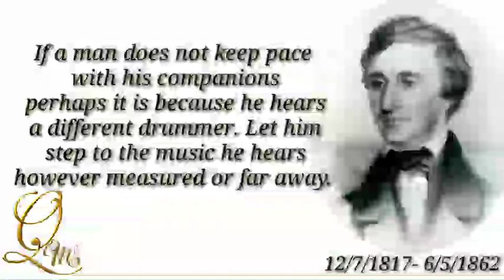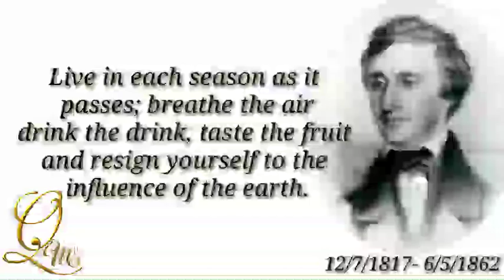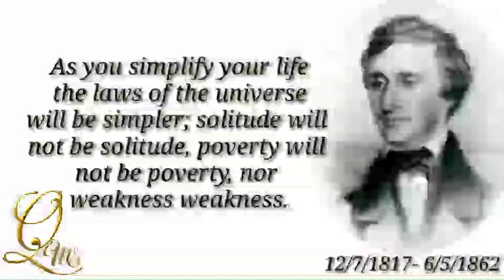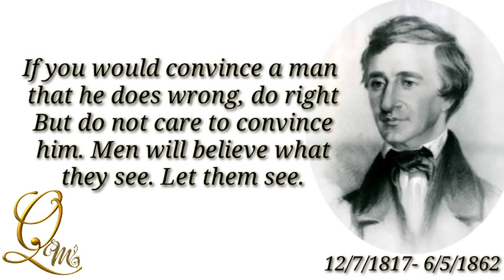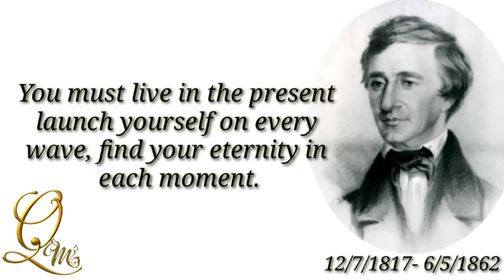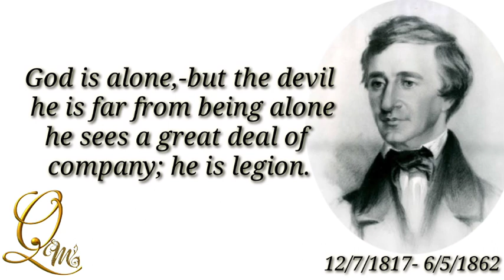Words of Wisdom: Inspirational Quotes by Henry David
Henry David Thoreau was born on July 12, 1817, in Concord, Massachusetts, USA. He died on May 6, 1862, in the same town at the age of 44 from tuberculosis.
Henry David Thoreau was an American naturalist, essayist, poet, and philosopher.

(1)quotes of henry david thoreau
(2)quotes
(3)inspiration
(4)motivation
(5)self-improvement
(6)philosophy
(7)literature
(8)nature
(9)transcendentalism
(10)personal growth
(11)wisdom
(12)enlightenment
(13)mindfulness
(14)spirituality
(15)contemplation
(16)reflection
(17)inner peace
(18)nature appreciation
(19)minimalism
(20)simple living